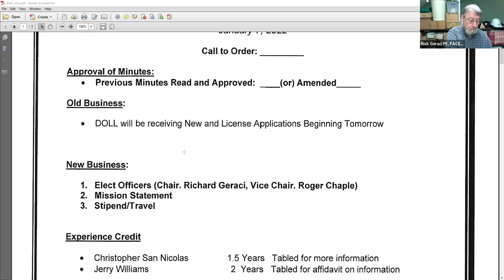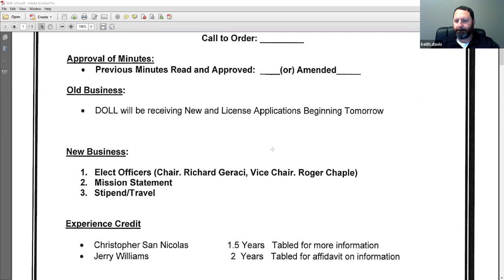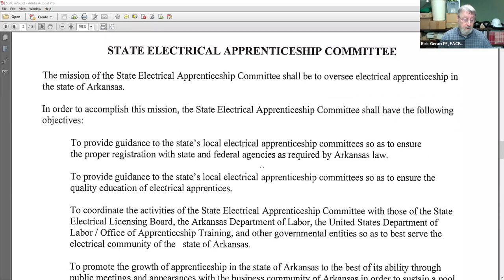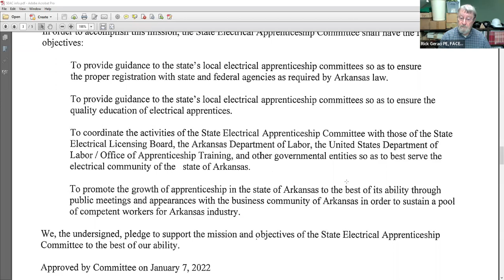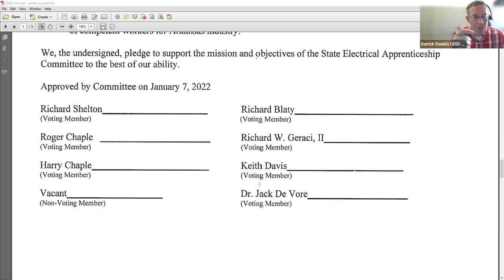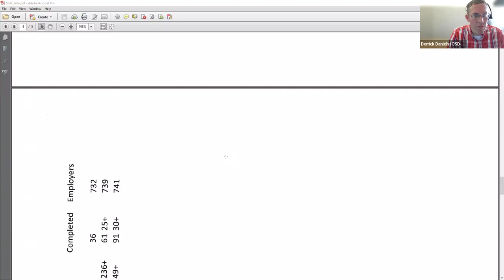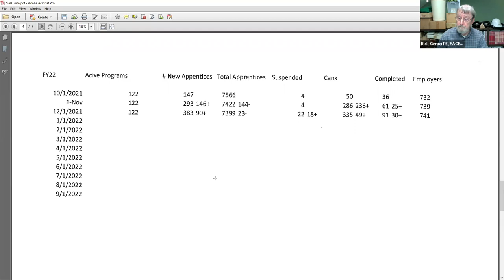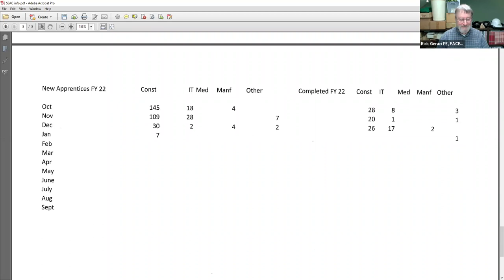Arkansas State Electrical Apprenticeship Committee meeting January 7, 2022